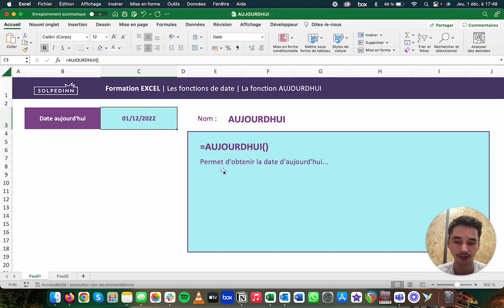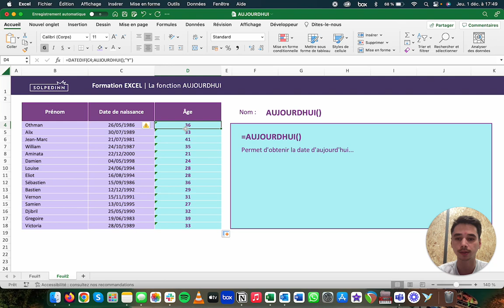La fonction AUJOURDHUI - Tuto Excel